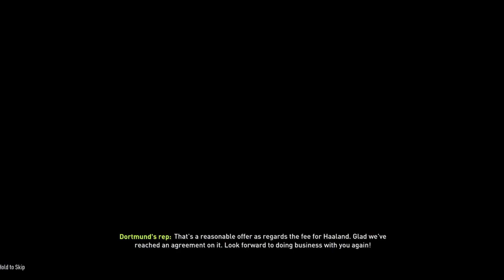EXPERIMENT: MAN CITY in 2029 (98 MBAPPE, 94 R. DIAS 🔥 FIFA 22 Career Mode/Modo Carrera/Karrieremodus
EXPERIMENT: MAN CITY in 2029 (98 MBAPPE, 94 R. DIAS 🔥 FIFA 22 Career Mode/Modo Carrera/Karrieremodus 1000 LIKES?

FIFA 22 Career Mode Rebuilding with Fc Barcelona,Real Madrid, Atletico Madrid, Fc Bayern München,Borussia Dortmund, Liverpool FC, Chelsea FC, Arsenal FC, Manchester United, Manchester City,Tottenham,Juventus Turin, Ac Mailand & Inter Mailand.
Tipps & Tricks for buying young potential talents/players to buy. We buying and growing player likes Ronaldo, Messi, Mbappe,Neymar,Lewandowski,Dybala,Sancho,Rashford.